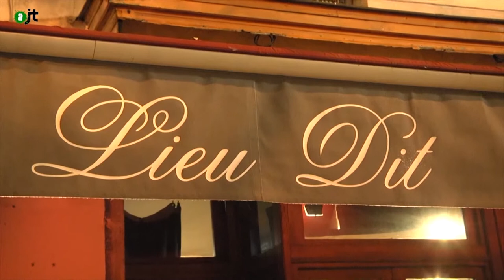Interview de Dominique Vidal, spécialiste du Proche-Orient : Reportage de l'aJT 27/12/14 - 2